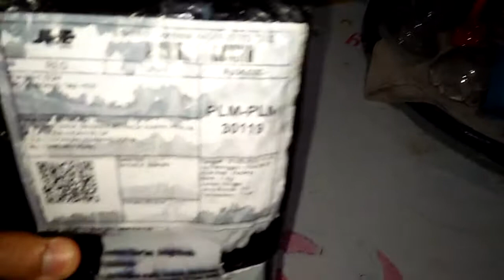Unboxing Paket dari Maghpiroh ll padang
Isi paket berupa speaker aktif sebanyak 3 buah...alhamdulillah sesuai denga pesanan...